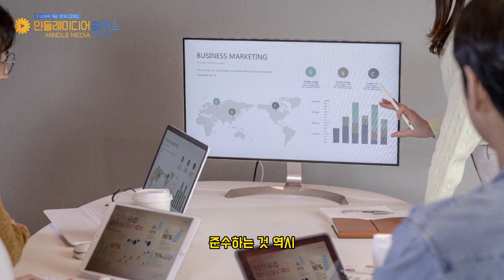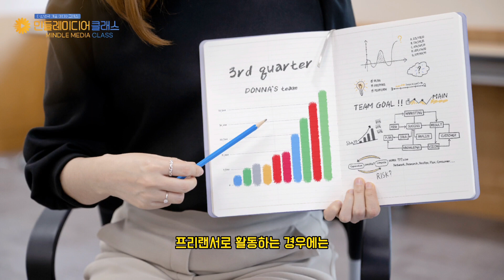콘텐츠마스터는 무슨일을 하는 사람일까요?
여러분들은 콘텐츠마스터라고 들어보았나요?

콘텐츠마스터는
콘텐츠를 전문적으로 제작하고 관리하는 역할을 하는 전문가입니다.

주로 인터넷, 모바일 등 디지털 콘텐츠를 다르며, 해당 분댜에서 필요한 기술과 전문 지식을 보유하고 있습니다.

콘텐츠마스터는 콘텐츠 기획, 제작, 편집, 관리 등의 업무를 수행하며, 콘텐츠의 퀄리티를 높이고 시장 반응을 파악하여 최적의 전략을 수립하는 것이 주요한 역할입니다.